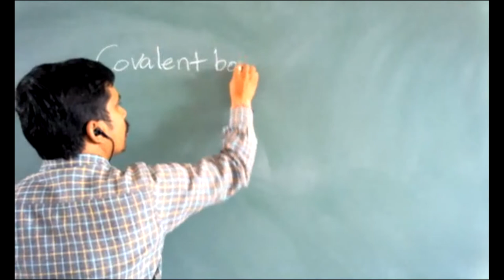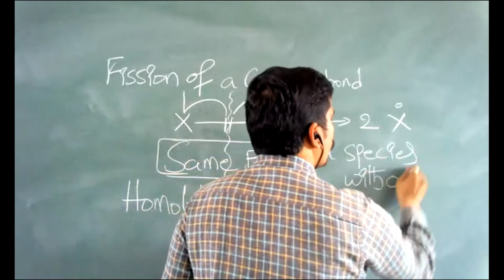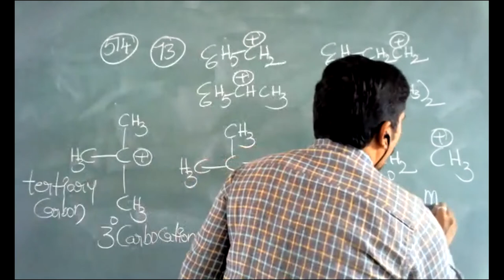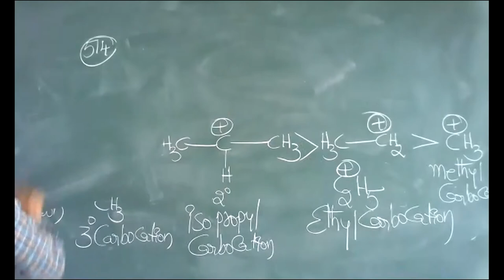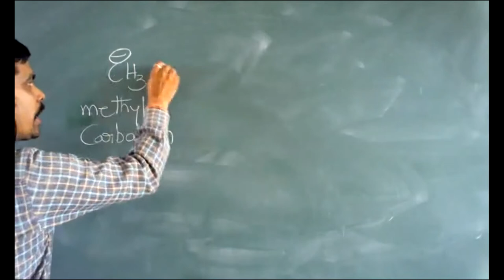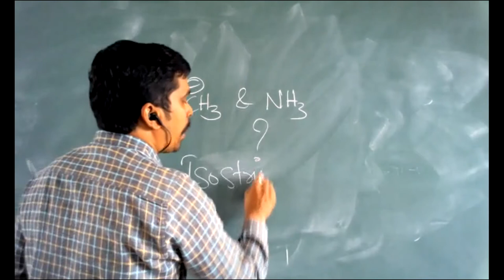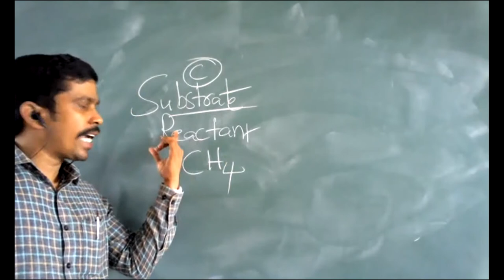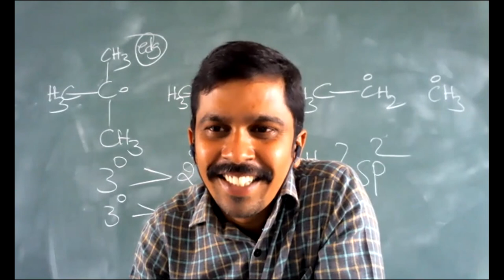||carbocations carbanions carbon free radicals order of stabilities| NEET CHEMISTRY JEE CHEMISTRY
carbocations
carbanions
carbon free radicals